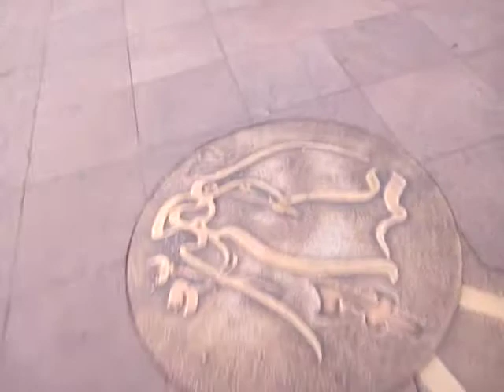Toulouse place du Capitole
Sur le retour de Massat